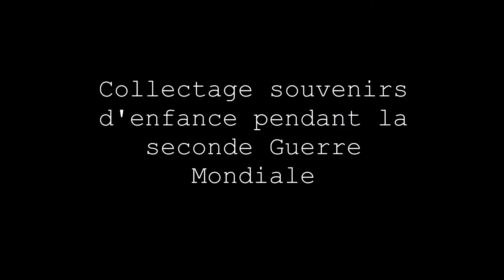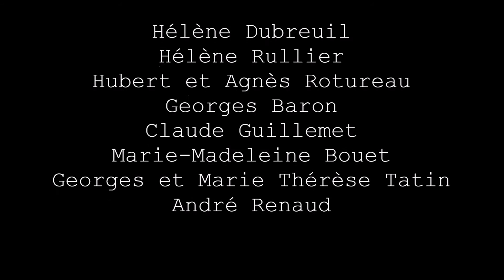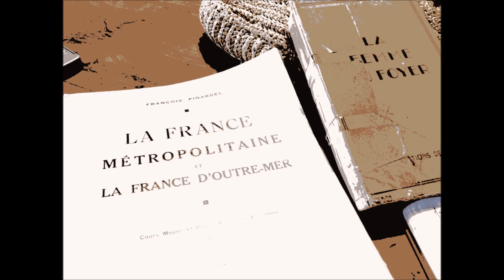COLLECTAGE ST CLEMENTIN 2016 HISTOIRE FB